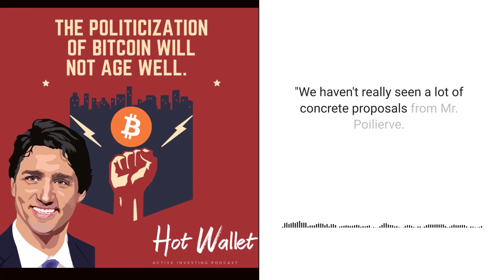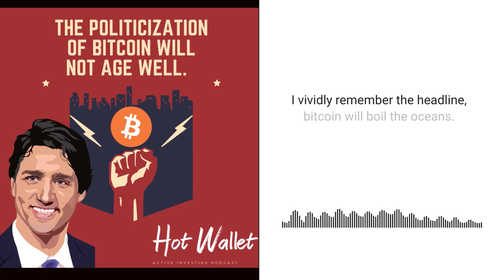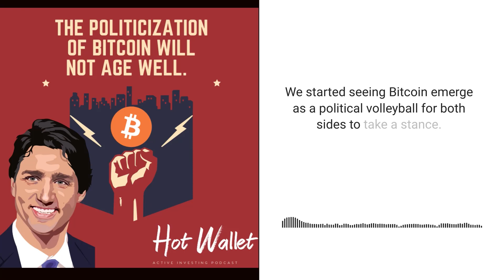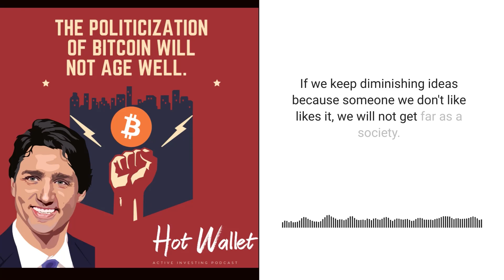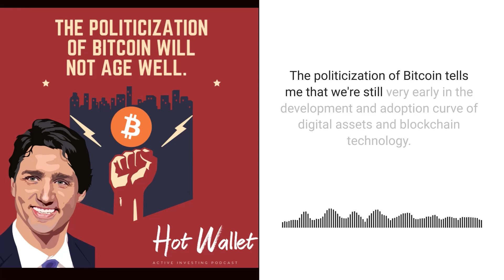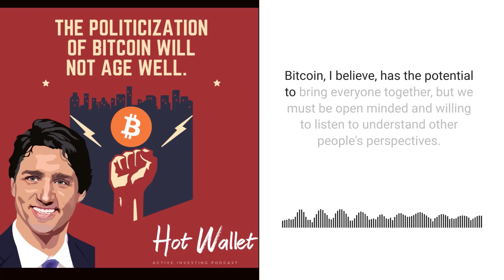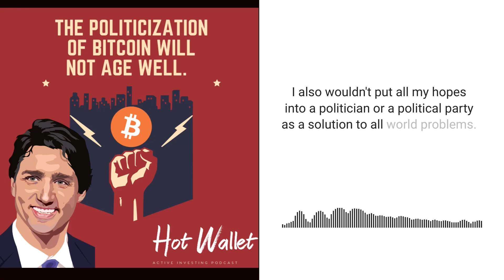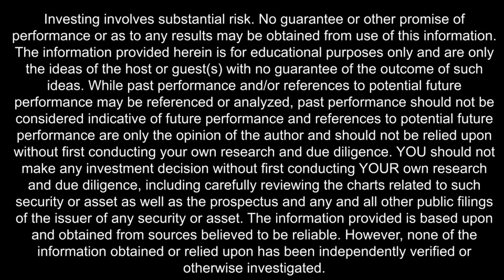When Politics and Bitcoin Collide!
Politicians are using Bitcoin as a Political Volleyball. Technology should be used to empower humans, not as talking points or headline grabbers. Here's my take!

Please do your own research before making any financial decisions. This is NOT Trading Advice. Never invest more than you're willing to lose. The Risk of total loss is real.